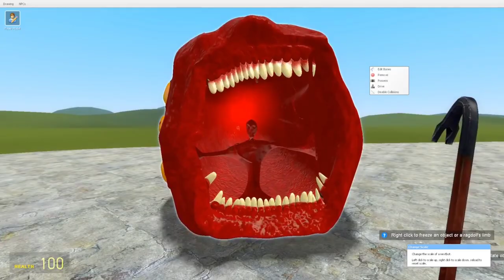BATMAN TRAIN & HUGGY TRAIN & THOMAS TRIPLE HEAD & TRAIN EATER - Astronomia Coffin Dance Meme